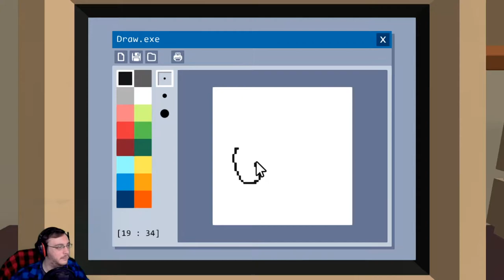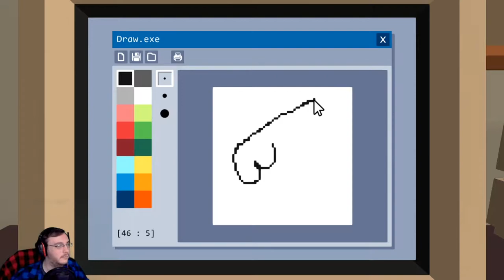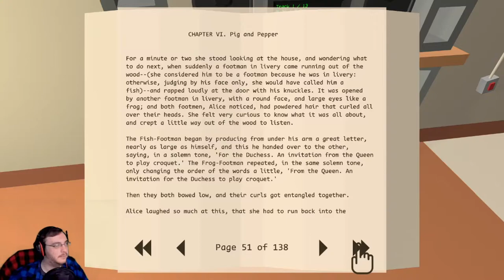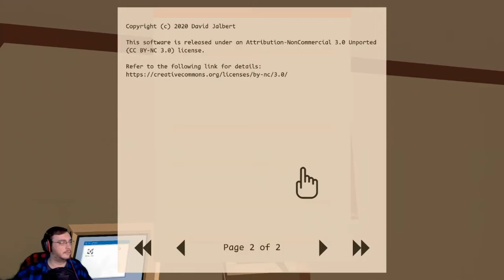I Live Here Now | My Apartment